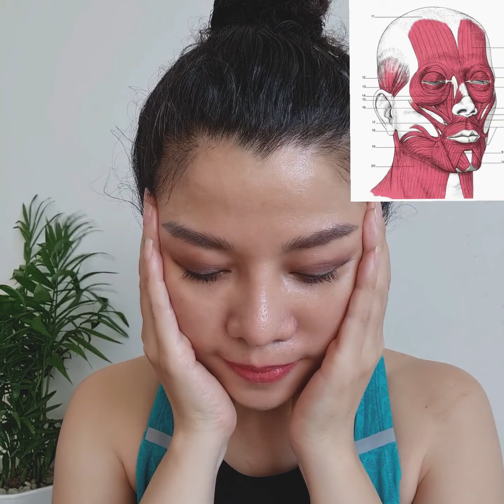Cách massage cho da mặt căng bóng mịn màng | Nguyễn Hiếu Yoga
Yoga có sức mạnh thay đổi toàn bộ cuộc sống của chúng ta, từ cơ thể, tâm trí cho đến thói quen, lối sống trở lên lành mạnh, chất lượng hơn mỗi ngày.

Các bài tập Yoga tại nhà của Nguyễn Hiếu Yoga rất cơ bản, dễ tập theo, tuy nhiên yếu tố quan trọng nhất để bạn có thể duy trì được việc luyện tập đó là biến Yoga trở thành thói quen mỗi ngày, vì vậy:

Nguyễn Hiếu đã tạo ra một cộng đồng những người học, tập Yoga tại nhà trực tiếp (live) cùng Nguyễn Hiếu mỗi ngày, từ buổi sáng 5h30, cho đến các buổi trong ngày, để đăng ký tham gia cộng đồng Miễn Phí này, hãy click vào và điền thông tin để nhận được lịch tập, sau đó hãy tham gia vào nhóm bạn nhé, hẹn gặp lại trong nhóm.

Đăng ký học Yoga tại nhà MIỄN PHÍ cùng Nguyễn Hiếu mỗi ngày tại đây

■ Mời bạn tham gia NHÓM ZALO SHOP NGUYỄN HIẾU YOGA để trò chuyện cùng Nguyễn Hiếu nha :

► Đăng ký nhận bài tập mới nhất từ Nguyen Hieu Yoga!
-- Kết nối với Nguyễn Hiếu Yoga! --
Kênh Youtube Nguyễn Hiếu Yoga là nơi chia sẻ các bài tập yoga từ đơn giản đến nâng cao dành cho tất cả mọi người !